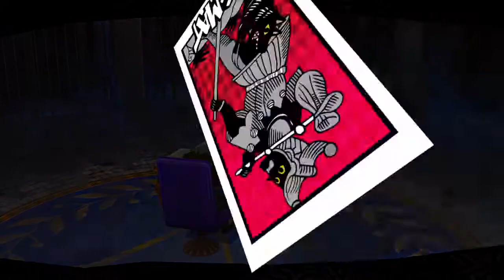【P5R】いにのペルソナ5 ザ・ロイヤル -Persona5 the Royal- 実況プレイパート181